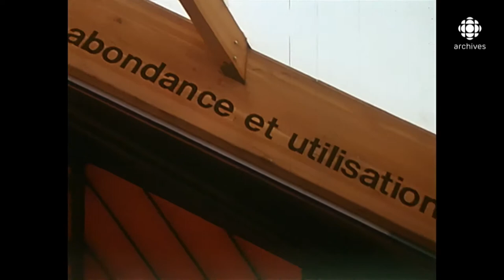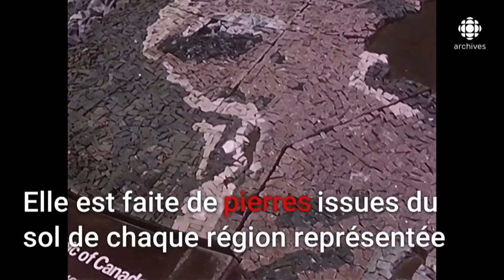Le pavillon du Canada à Expo 67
S’étendant sur 11 acres, on reconnaît le pavillon canadien par sa pyramide inversée, nommée Katimavik, mot inuit qui signifie «lieu de réunion». Ce montage d’archives nous donne un aperçu de ce que l’on pouvait voir dans ce pavillon qui fut l’un des plus populaires d’Expo 67.
Source : Montage d'archives d'Expo 67
Réalisation : Patrice Pouliot